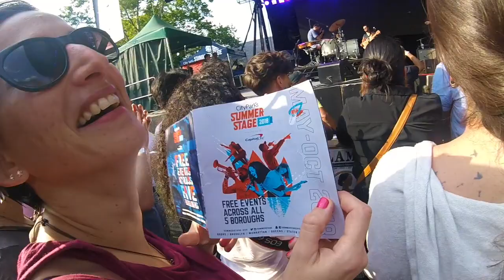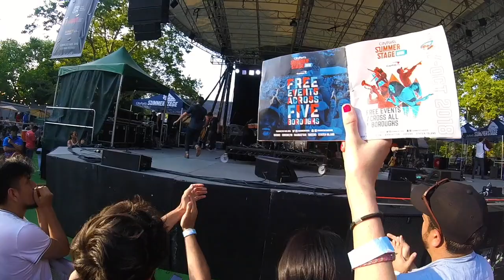Dyana's 32nd B-Day (Vlog)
Dyana siempre quiso hacer un Vlog relatando nuestras ocurrencias así que este video es mi regalo de cumpleaños para ella.

FELIZ CUMPLE!!! :D